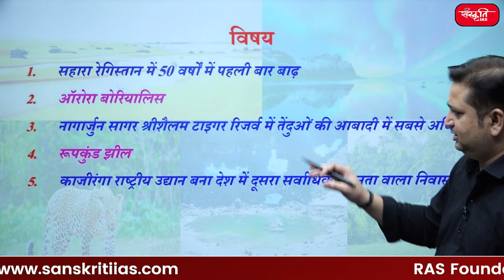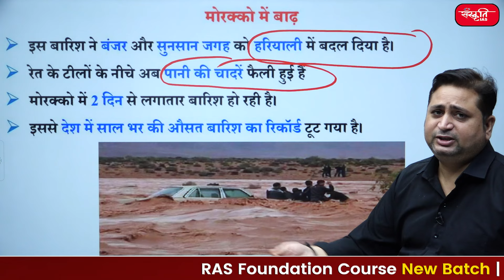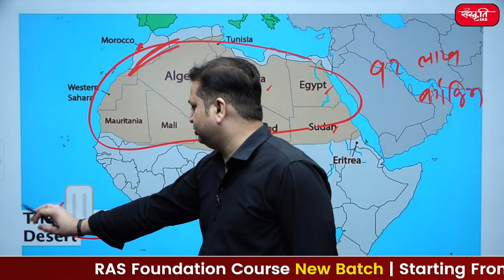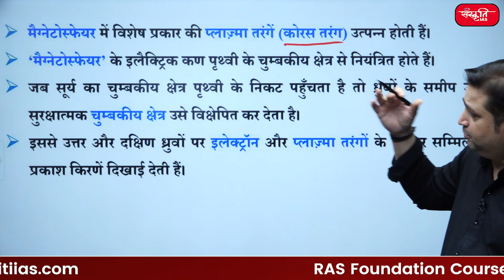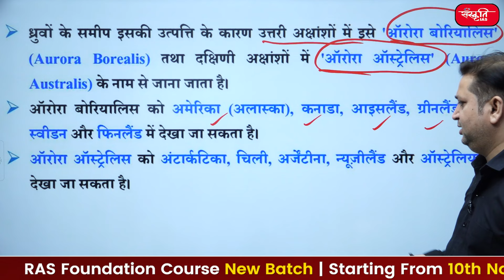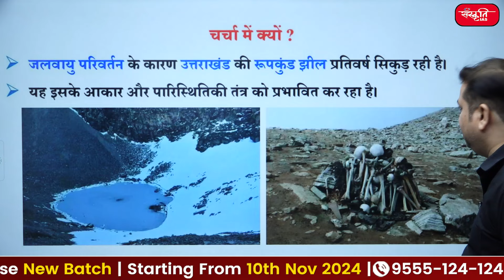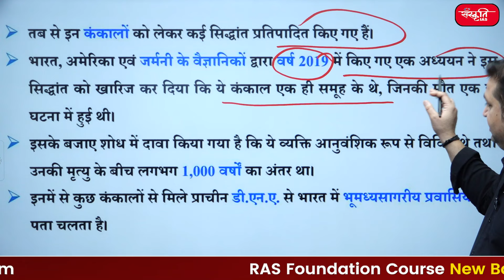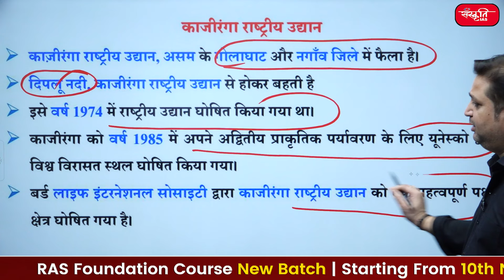Weekly Current Affairs 2024 | Geography and Environment & Ecology | Sanskriti IAS | UPSC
👉 Stay informed with the latest Weekly Current Affairs for 2024, focusing on key developments in Geography, Environment & Ecology. This video is specifically designed for UPSC aspirants, providing essential insights for your UPSC preparation. Don't miss these crucial updates to enhance your knowledge and strategy for the upcoming exam.

🔍 Key Topics Covered:
🔹 Flood in Sahara Desert for the first time in 50 years
🔹 Aurora Borealis: Understanding the natural phenomenon
🔹 Leopard population sees the highest increase in Nagarjuna Sagar Srisailam Tiger Reserve
🔹 Roopkund Lake: The mystery behind the skeletal lake
🔹 Kaziranga National Park becomes the second most densely populated wildlife habitat in India

🎯 Topics in Hindi:
🔹 सहारा रेगिस्तान में 50 वर्षों में पहली बार बाढ़
🔹 ऑरोरा बोरियालिस
🔹 नागार्जुन सागर श्रीशैलम टाइगर रिजर्व में तेंदुओं की आबादी में सबसे अधिक वृद्धि
🔹 रूपकुंड झील का रहस्य
🔹 काजीरंगा राष्ट्रीय उद्यान बना देश का दूसरा सर्वाधिक सघन निवास स्थान

This video will provide a comprehensive understanding of significant environmental and geographical events from around the world, aiding your preparation for UPSC 2024.